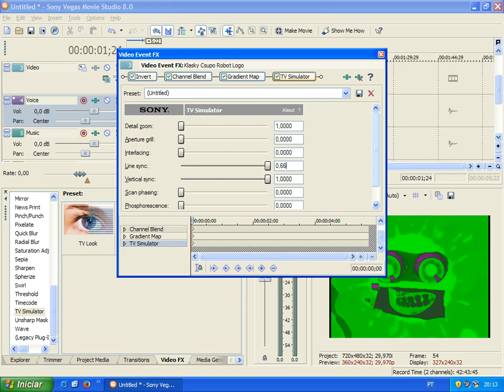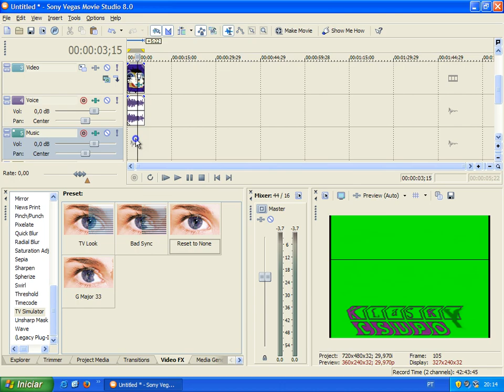How to make G Major 33 on Sony Vegas Movie Studio 8.0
Created with Sony Vegas Movie Studio 8.0a (Build 95) [using Windows Server 2003 Standard Edition Service Pack 1 on VirtualBox 6.1.36].